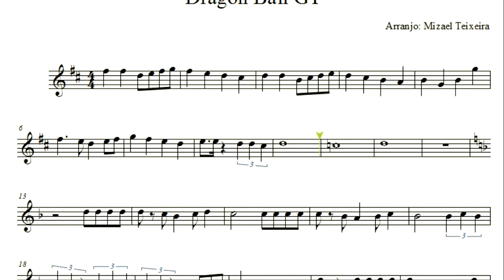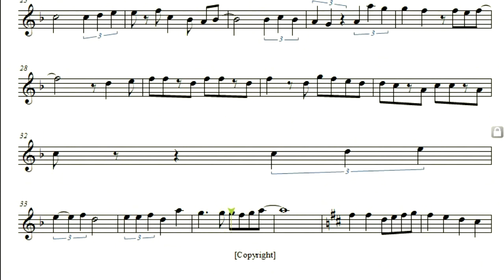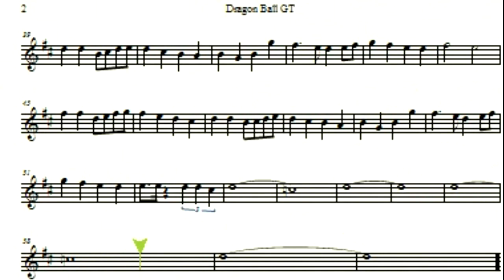Dragon Ball GT - Partitura - Sax Alto